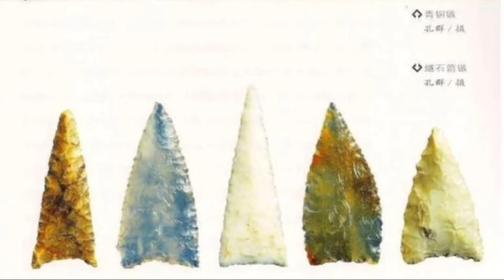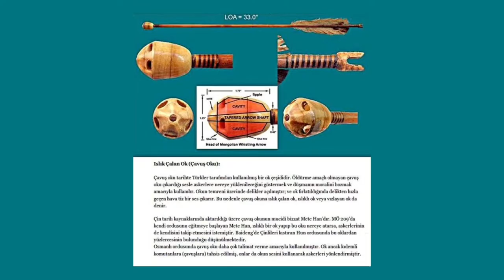Türkler'in Tarihte Kullandığı Silahlar | Weapons Used by Turks in History CC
Ancient Turkish weapons.